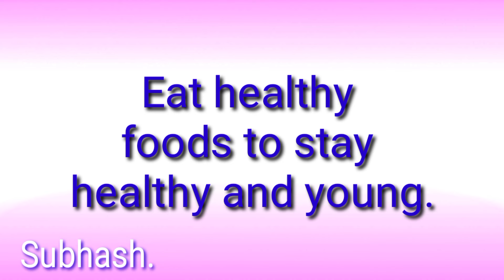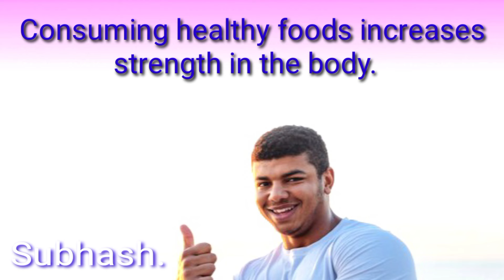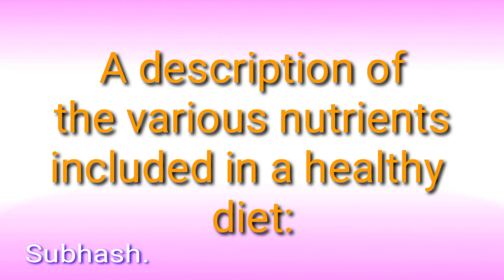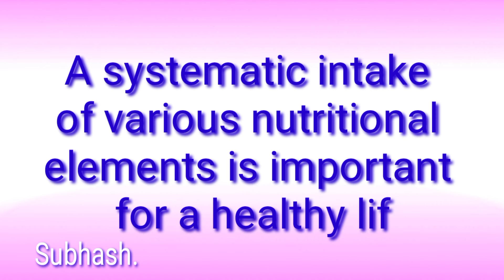Benefits of Healthy Foods.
Healthy foods also keep human health healthy.
 Eat healthy foods to stay healthy and young.

 1. **Dense on nutrition:**
 Healthy foods are packed with nutrients.  Better nutrients provide health.

 2. **Vitamins and Minerals:**
  Healthy food contains the best combination of vitamins and minerals that are essential for the health of the body.
 3. **Cholesterol Control:**
 Healthy foods contain fiber.  Helps control cholesterol.

 4. **Protector of heart health:**
  Fish, eggs, and oatmeal are healthy food choices.  These foods improve heart health.

 5. ** Fat Loss:**
 Non-coagulating oil is beneficial for health.  Such oils reduce fat in the body.  Health stays healthy.

 6. **Increasing Power:**
 Consuming healthy foods increases strength in the body.  A good comparison is made to work.  Health is healthy.

 7. **Peace of Mind:**
 Consuming brain foods improves brain health.  Intelligence improves.  The stain gets stronger.

 8. **Children's Health:**
 Eating healthy foods is also beneficial for children's health.  Helps in healthy growth of children.

 9. **Lower risk of cancer:**
 Healthy foods contain antioxidants.  Healthy eating reduces the risk of cancer.

 10. *Skin Health:**
 Vitamins and minerals in healthy foods are beneficial for the skin.  Makes the skin beautiful and shiny.

 11. **Diabetes Control:**
 Diabetic patients also benefit from nutritious foods.  Health improves.

 12. **Digestive Health:**
  Fiber helps the body in improving the digestive system.  Healthy foods contain good amounts of fiber.

 13. **Homoglobes:**
 Condensation means increasing hemoglobin.  Consumption of folic acid and iron foods increases hemoglobin.

 14. **Treasure of Youth:**
  Healthy foods are beneficial.  Antioxidants in fruits and vegetables maintain youth.
 15. **Strength of bones and teeth:**
 Calcium and vitamin D are found in healthy foods.  Strengthens bones and teeth.

 Healthy eating.
 A description of the various nutrients included in a healthy diet:

 1. **Dry Fruits:**
  Dry fruits contain fiber and various vitamins and minerals.  Dry fruits are useful for health.

 2. **Dairy Products:**
 Dairy products contain calcium, protein, and vitamin D. Dairy products are good for bones and teeth.

 3. **Poultry Products:**
  Among the poultry products, chicken, turkey and eggs are rich in protein and minerals.

 4. **Fish Meat:**
  Fish contains omega-3 fatty acids and other useful minerals that are beneficial for heart health.  Meat is also useful for health.

 5. **Pulses:**
  Pulses provide good value protein, folate, and other minerals.

 6. **Fruits:**
  Fruits contain vitamins, fiber, and minerals.  Fruits provide freshness and health to the body.

 7. **Vegetables:**
  Vegetables are a good source of antioxidants and fiber.  Vegetables increase the immune system of the body.

 A systematic intake of various nutritional elements is important for a healthy life.